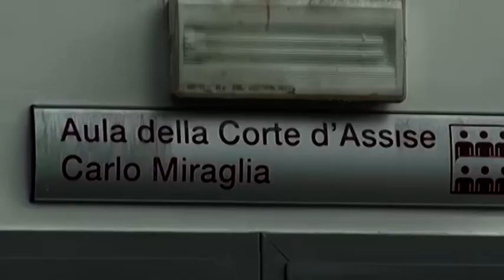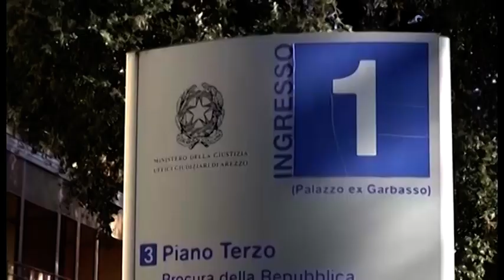Bimbo di 3 anni dimenticato per ore sullo scuolabus: archiviazione per autista e accompagnatrice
Dimenticato per sette ore nello scuolabus, ma per il giudice non è reato, si sarebbe così trattato di una dimenticanza non penalmente perseguibile.
E' stato infatti archiviato il processo a carico delle due persone accusate di aver lasciato solo per ore un bambino di 3 anni, rimasto nel mezzo che avrebbe dovuto portarlo all'asilo.